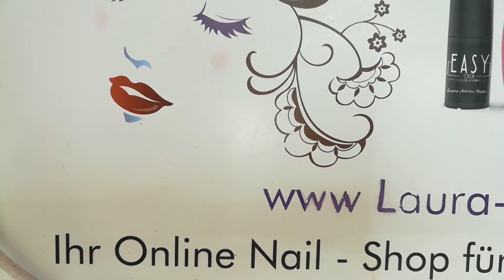Meine Tochter Luna wollte euch was zeigen😂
Luna wollte sich mal an einem Video versuchen,war ihr erstes mal nehmt es ihr nich übel das sie oft aus dem Bild war..